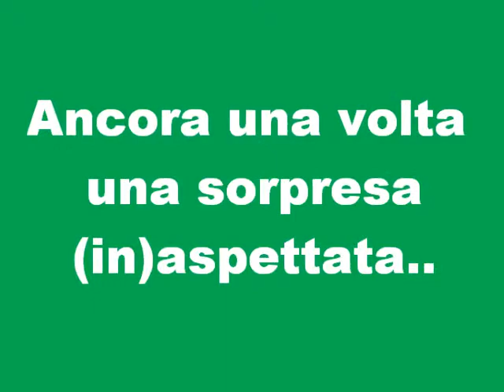Un fiore a novembre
Le mie piantine grasse sono generose: ancora uno splendido regalo